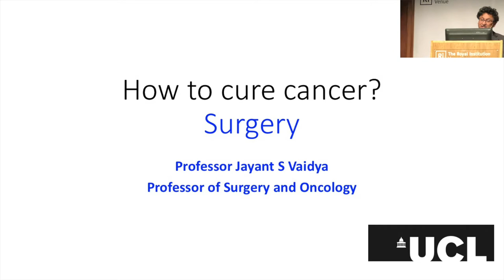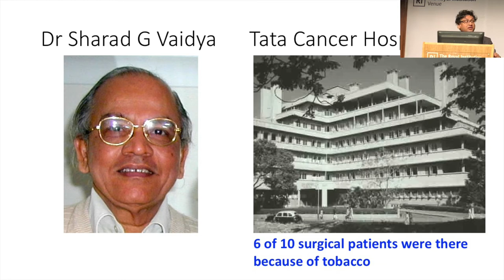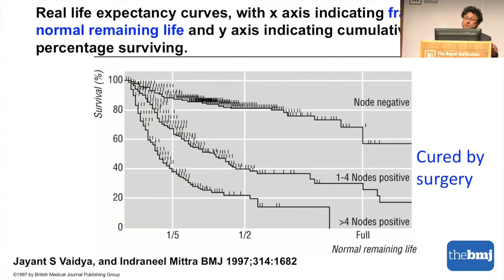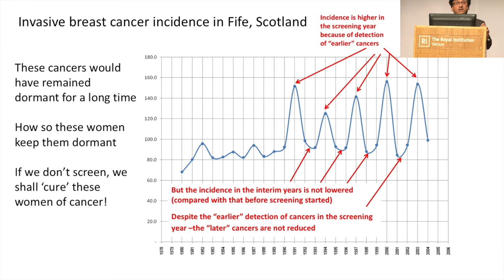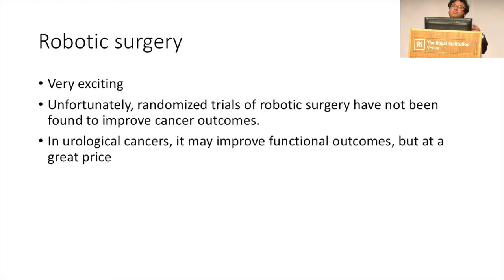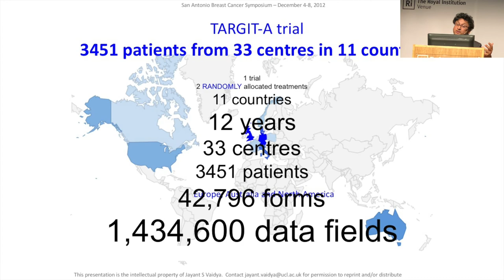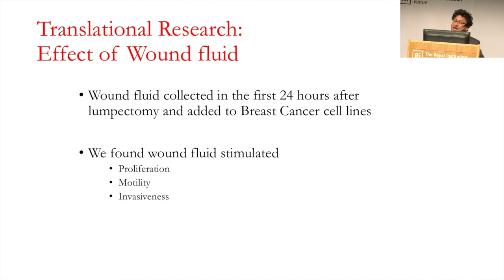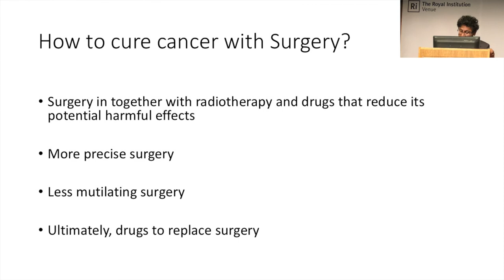The Royal Institution: How to Cure Cancer (Surgery): Prof Jayant S Vaidya 15 February 2018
Programme 'How to Cure Cancer?' chaired by Prof Karol Sikora and Prof Paul Workman. Speakers: Sir John Burn, Prof Jayant Vaidya, Prof Susan Short, Prof Paul Workman, Prof Kevin Harrington, Prof Nandita De Souza and Dr Ajay Aggarwal. Credit due to BBC for short clips.